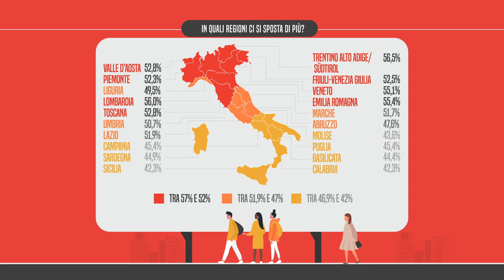Censimento Permanente della Popolazione: Gli spostamenti per motivi di studio o lavoro nel 2019.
L’Istat diffonde i principali risultati relativi al 2019 sugli spostamenti quotidiani che le persone effettuano ogni giorno per raggiungere il luogo di studio o di lavoro. Tutti i dati dettagliati a livello di singolo comune sono consultabili nella pagina web dedicata al Censimento della popolazione.

Rispetto al 2011 aumentano gli spostamenti quotidiani, soprattutto quelli fuori dal comune.

Al 31 dicembre 2019 sono 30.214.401 le persone che effettuano spostamenti quotidiani per recarsi al luogo di studio o di lavoro (erano 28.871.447 nel 2011), ossia il 50,7% della popolazione residente (48,6% nel 2011) (Figura 1). La quota è più elevata nel Trentino-Alto Adige (56,5%), seguita da Lombardia (56,0%), Emilia-Romagna (55,4%) e Veneto (55,1%). Sotto il valore medio nazionale (50,7%) si collocano tutte le regioni del Mezzogiorno (Sud e Isole), con le incidenze più basse in Sicilia, Calabria (42,3%) e Molise (43,6%), a cui si aggiunge anche la Liguria (49,5%).